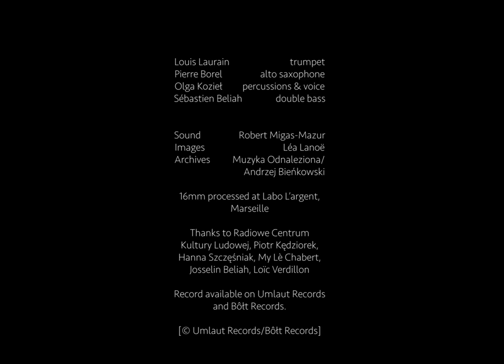Lumpeks - Le Tunnel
Lumpeks
Louis Laurain : trumpet
Pierre Borel : alto saxophone
Olga Koziel : percussion & voice
Sébastien Beliah : double bass

Sound : Robert Migas-Mazur
Images : Léa Lanoë
Archives : Muzyka Odnealeziona/Andrzej Bienkowski

Thanks to Radiow Centrum Kultury Ludowej, Piotr Kedziorek, Hanna Szczesniak, My Lè Chabert, Josselin Beliah, Loïc Verdillon.

Record available on Umlaut Records and Bolt Records.

Lumpeks won the Grand Prix of Nowa Tradycja in 2019.